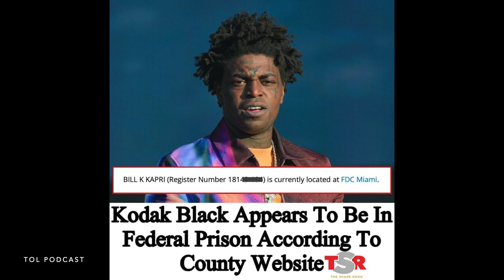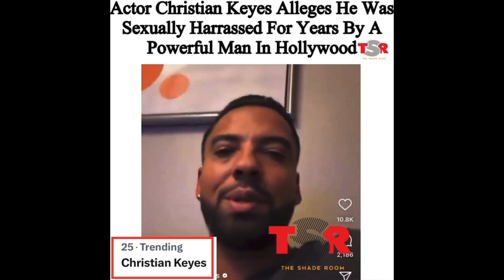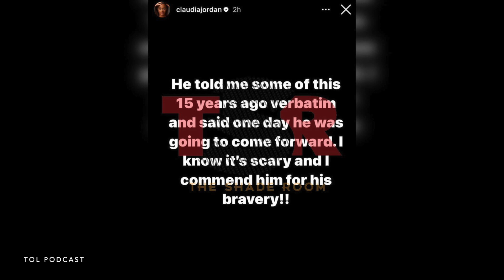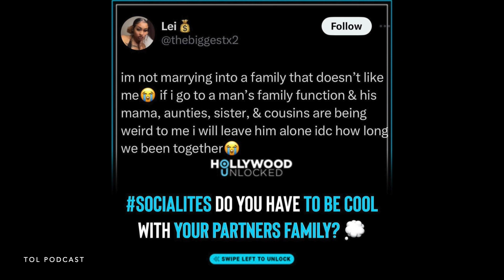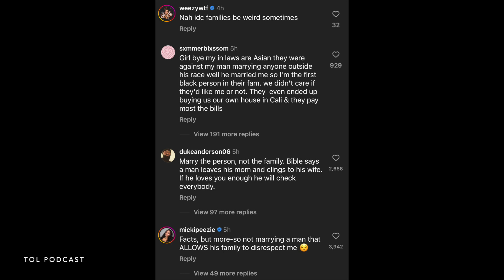EP137: Nicki Minaj, Bad Bunny, Kodak Black, Cam'ron, Christian Keyes, Kayne West & Mark Zuckerberg.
00:00 Intro

00:52 Nicki Minaj’s #1 album is breaking all kinds of records.

6:05 Bad Bunny and Kendall Jenner have reportedly broken up according to People Magazine.

7:50 Camron and Nia Long link up at Rich Paul’s birthday party.

11:15 Kodak Black is back in prison, Federal prison.

13:55 Actor Christian Keyes alleges he was sexually harassed for years by a powerful man in Hollywood.

17:17 Kayne West rant at Las Vegas listening party.

22:07 Mark Zuckerberg reportedly building a top-secret compound with underground bunker.

-Question of the day:
23:51 Do you have to be cool with your partners family?

Sports News:
29:01 Who will be the #1 seed in the AFC